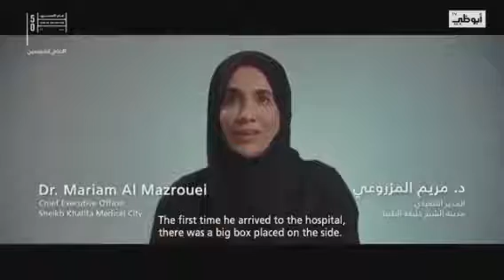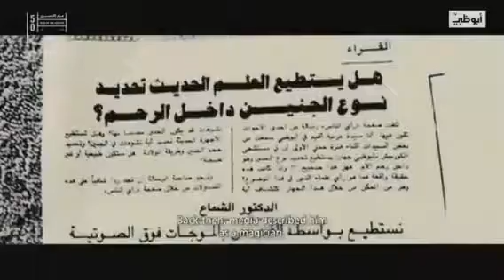من هو د. عصام الشماع عم المؤرخ بسام الشماع